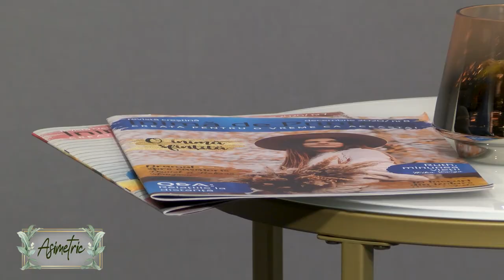Revista creștină ,, Inimă de prințesă ” | Anita Capota și Doroteea Chiriac | Asimetric